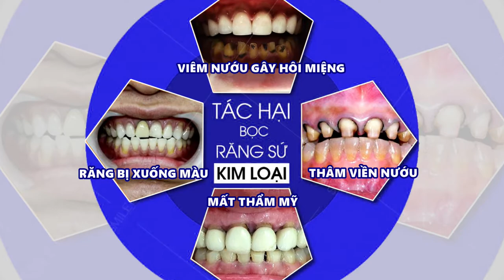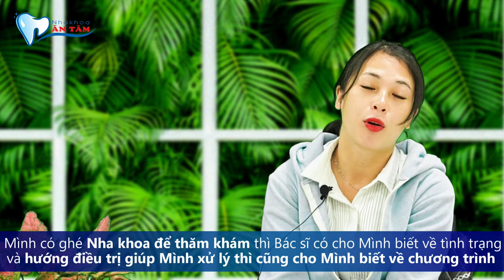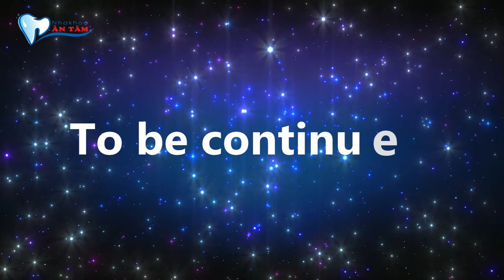NHA KHOA ÂN TÂM - HOÀN TOÀN MIỄN PHÍ THAY SỨ KIM LOẠI BẰNG RĂNG TOÀN SỨ - KH NHƯ THẢO - QUẬN GÒ VẤP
“𝐂𝐡𝐢𝐞̂́𝐧 𝐃𝐢̣𝐜𝐡 𝐓𝐑𝐀𝐎 𝐓𝐀̣̆𝐍𝐆 𝐓𝐑𝐎̣𝐍 𝐕𝐄̣𝐍 𝟏𝟎𝟎%” cho những Khách Hàng đã từng làm 𝐑𝐚̆𝐧𝐠 𝐒𝐮̛́ 𝐊𝐢𝐦 𝐋𝐨𝐚̣𝐢 (hoặc những Khách hàng đã làm răng sứ mà chưa đạt được thẩm mỹ) của 𝐍𝐇𝐀 𝐊𝐇𝐎𝐀 𝐀̂𝐍 𝐓𝐀̂𝐌 vẫn đang tiếp diễn và đã có rất nhiều Khách hàng đăng kí để được thực hiện.
Lần này đến với chương trình  " Thay Đổi Răng Sứ Kim Loại Thành Răng Toàn Sứ Hoàn Toàn Miễn Phí " của 𝐍𝐇𝐀 𝐊𝐇𝐎𝐀 𝐀̂𝐍 𝐓𝐀̂𝐌 là chị Như Thảo.Chị Thảo đã biết đến Nha khoa qua một người bạn và vô cùng bất ngờ khi biết về  chương trình Ý nghĩa này của 𝐍𝐇𝐀 𝐊𝐇𝐎𝐀 𝐀̂𝐍 𝐓𝐀̂𝐌, Chị đã quyết định đặt niềm tin vào 𝐍𝐇𝐀 𝐊𝐇𝐎𝐀 𝐀̂𝐍 𝐓𝐀̂𝐌 cùng chương trình thiết thực này.Và những gì Chị Thảo trải nghiệm thực tế tại 𝐍𝐇𝐀 𝐊𝐇𝐎𝐀 𝐀̂𝐍 𝐓𝐀̂𝐌 ra sao xin mời mọi người cùng theo dõi nhé!
Mọi người cũng đừng quên chia sẻ thông tin bổ ích này đến người thân của bạn đang có nhu cầu thay đổi như Chị Thảo nhé!
NHA KHOA ÂN TÂM - NƠI NỤ CƯỜI TỎA SÁNG
63 Trần Quốc Hoàn, Phường 4, Quận Tân Bình, Tp. Hồ Chí MInh